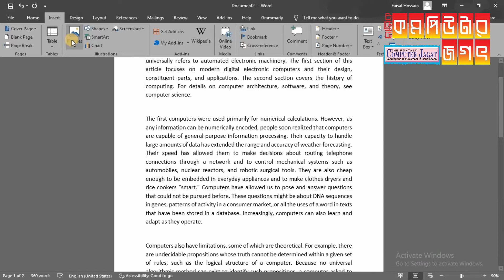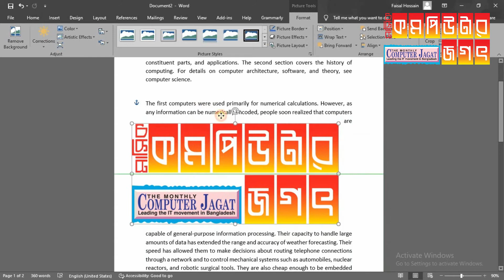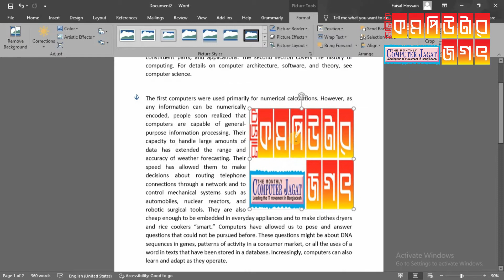How to insert images or picture into word document table | Microsoft word | Bangla |2020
How To Add Picture In Microsoft Word Document Bangla Tutorial

In this short video, I will show you How To Add Photo In Microsoft Word Document In Bengali. Open Microsoft Word Document, write something. Then go to the insert option choose pictures and select your photo or image. This is the easy way to Add Image In Microsoft Word.